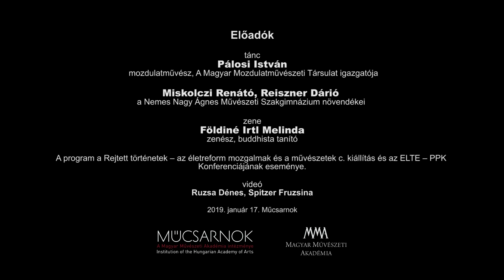Fény Árnyék Ima Demo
Fény-Árnyék Ima | Földiné Irtl Melinda - Pálosi István

Az előadás fókusza a hangokban, ritmusokban, mozdulatokban kifejezett áhítat. Az élő imádság, melyben Kelet Nyugat összeér, a pillanatban, melyben egyszerre tekintünk vissza az emlékeinkre és tárjuk ki magunkat a jövő felé Dienes Valéria, Fenyves Márk, Kodály Zoltán és Bartók Béla nyomdokain.

Előadók:
Tánc :Pálosi István mozdulatművész, a Magyar Mozdulatművészeti Társulat igazgatója
Miskolczi Renátó, Reiszner Dárió a Nemes Nagy Ágnes Művészeti Szakgimnázium növendékei
Zene :Földiné Irtl Melinda zenész, buddhista tanító